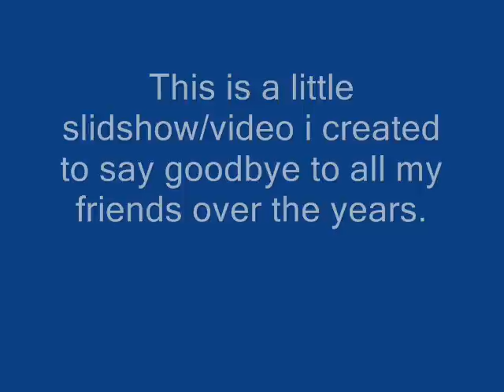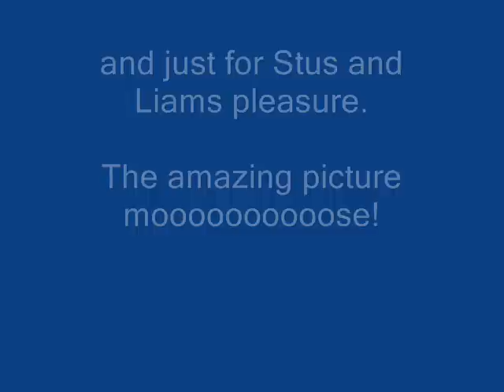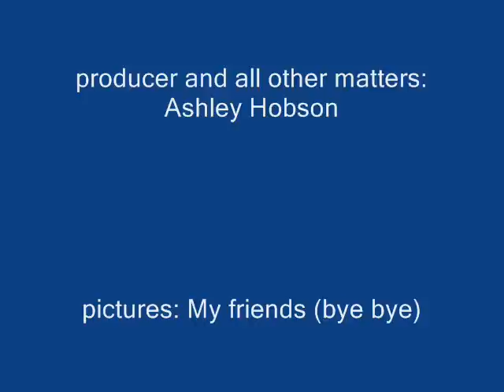willink school friends goodbye video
this is the first video i've made and it's a little tribute to all my friends at the willink school, and to say thanks for them over the years.

come one somebody comment on this!
or atleast rate it!

the music is my sum 41